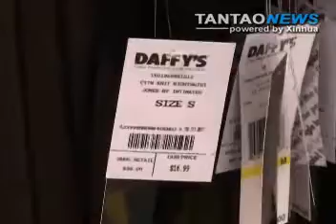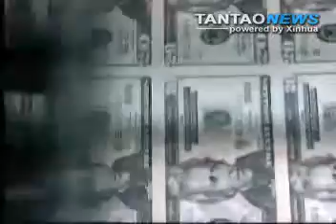U.S. Family Spending Up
U.S. households increase spending in September, but savings are falling due to high unemployment and sluggish growth.